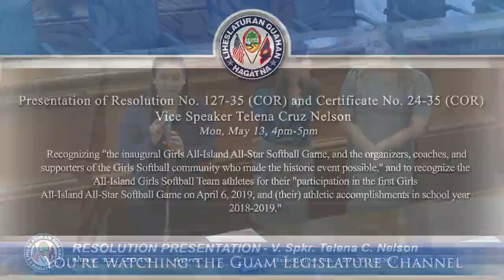Resolution Presentation - Vice Speaker Telena C. Nelson - May 13, 2019